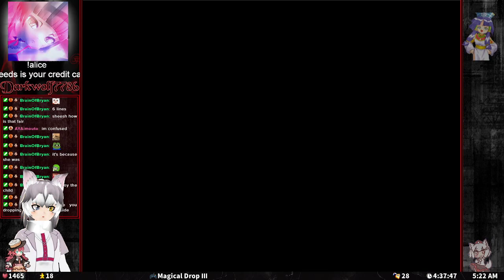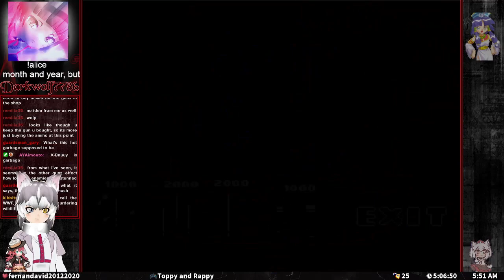[Toppy & Rappy] Arcade Gameplay